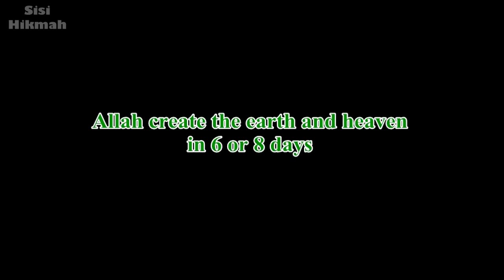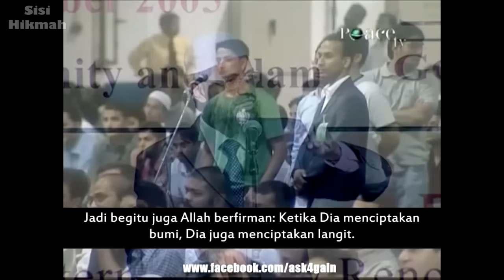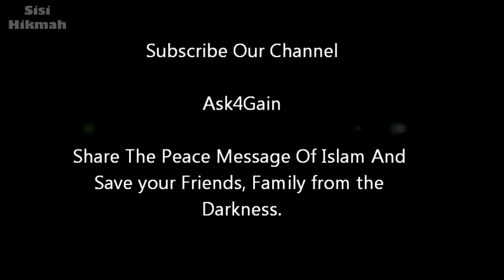Waspadalah Dengan Pertanyaan Ini! | Dr. Zakir Naik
Pertanyaan ini seringkali ditanyakan oleh para misionaris Kristen untuk melemahkan keyakinan seorang muslim.

▬▬▬▬▬▬▬▬▬▬▬▬▬▬▬ஜ۩Ϫ۩ஜ▬▬▬▬▬▬▬▬▬▬▬▬▬▬▬
▬▬▬▬▬▬▬▬▬▬▬▬▬▬▬ஜ۩Ϫ۩ஜ▬▬▬▬▬▬▬▬▬▬▬▬▬▬▬
Biografi Dr. Zakir Naik: